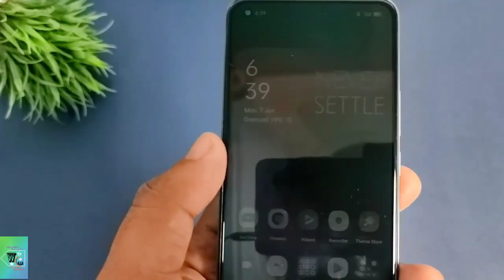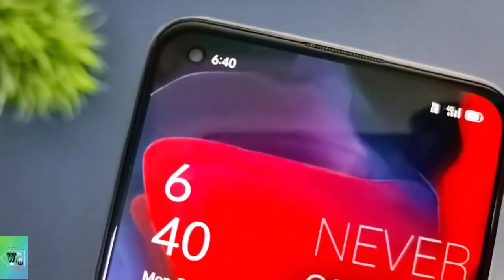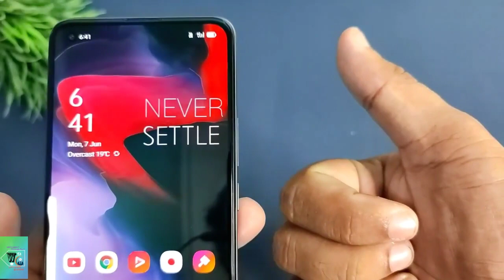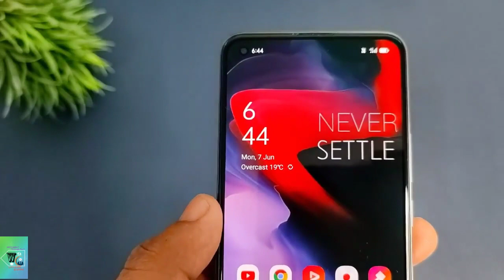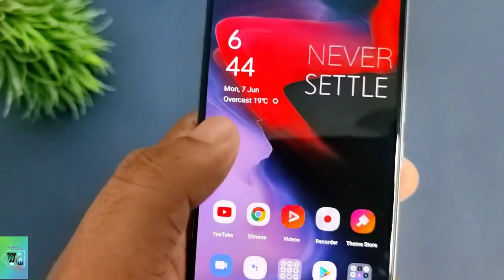OnePlus 9T Unboxing| OnePlus 9t unboxing in Hindi| OnePlus 9t Unboxing, specs, review, details⚡🔥🙀